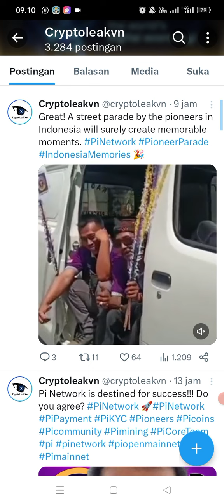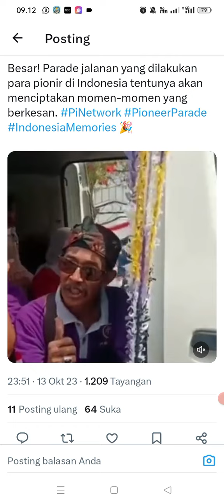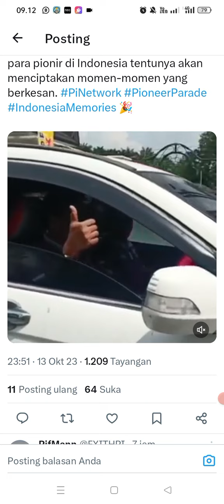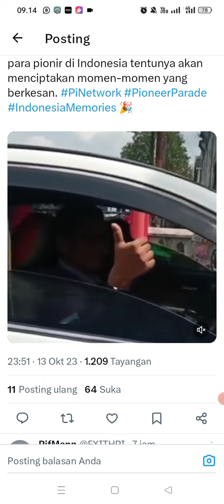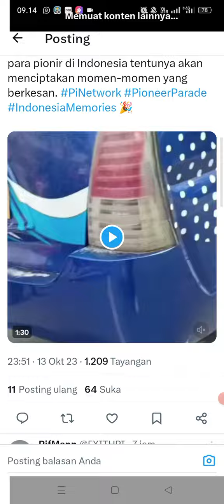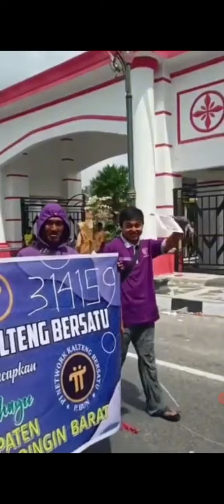BERITA BESAR PI NETWORK, TERKAIT HARGA GCV YANG TAK BOLEH DITAWAR² LAGI